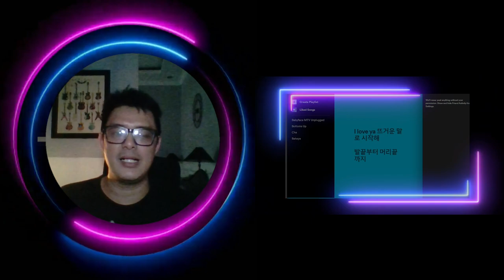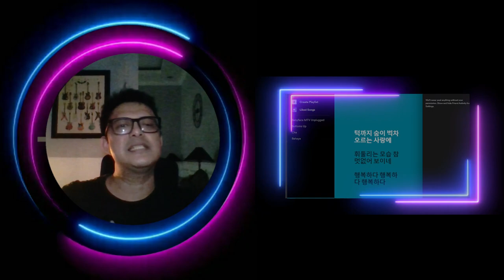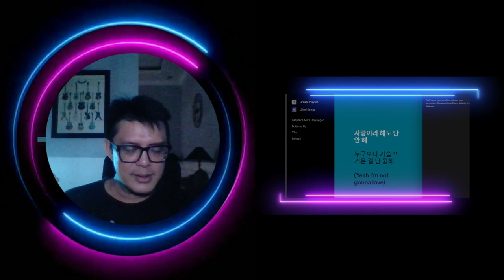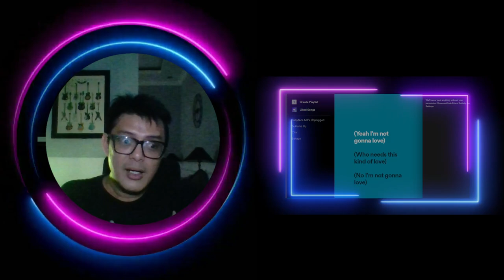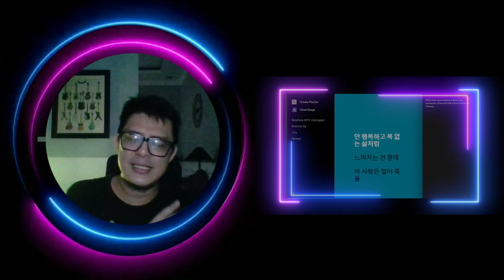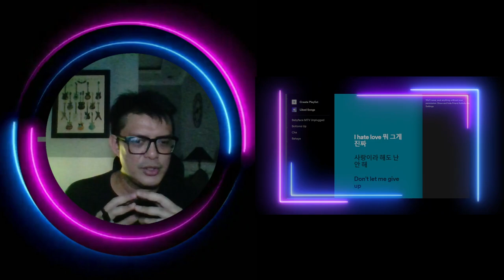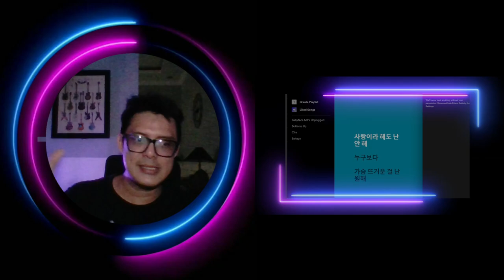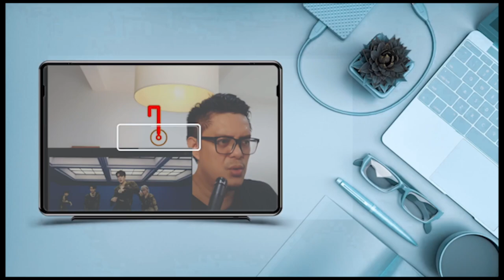DAY6 YOUNGK - NOT GONNA LOVE | SOUND ENGINEER REACTION